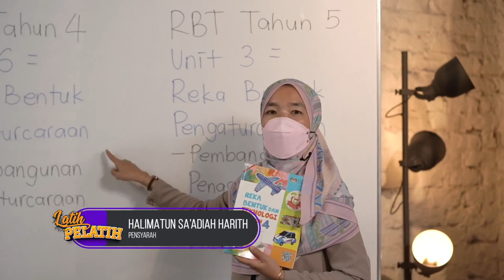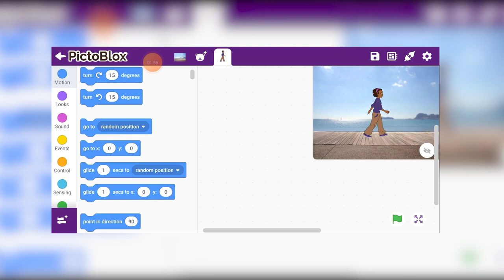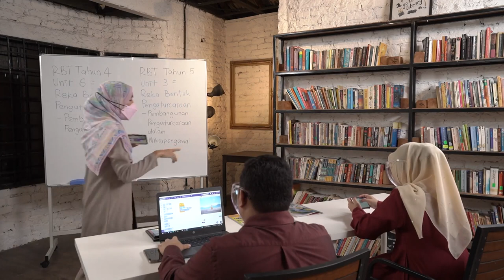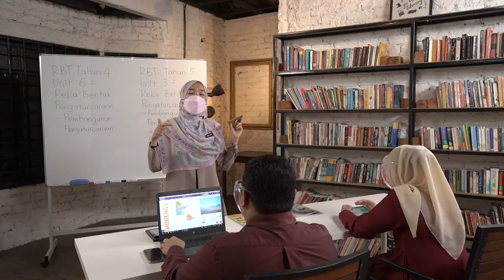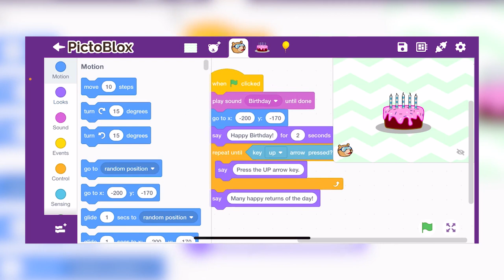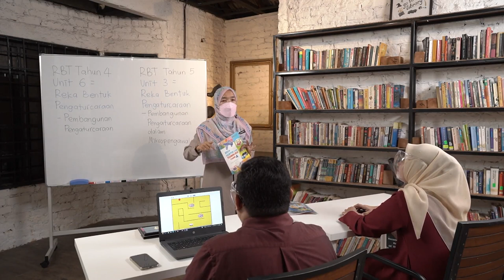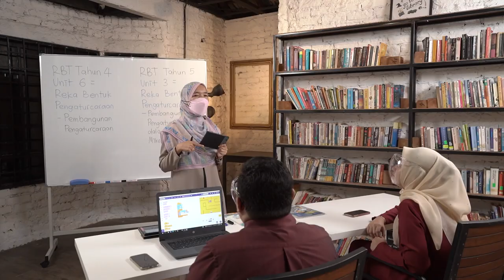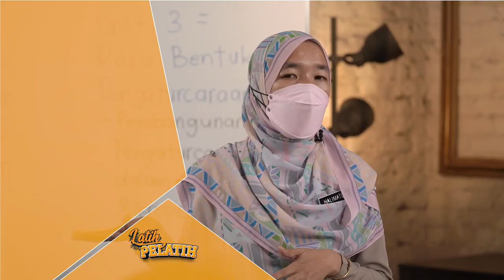DidikTV Eps 2 Latih Pelatih